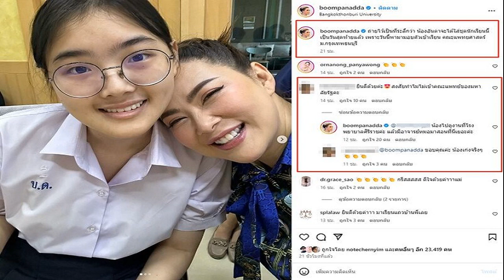ก้าวไกล แนะใช้งบทดรองราชการ แก้ฝุ่น ไฟป่าภาคเหนือ ชี้เกณฑ์ 250 มากเกินไป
ก้าวไกล แนะใช้งบทดรองราชการ แก้ฝุ่น-ไฟป่าภาคเหนือ ชี้ไม่ต้องประกาศภัยพิบัติ ก็ใช้งบได้ทันที มองเกณฑ์ 250 มากเกินไป แซะ‘เศรษฐา’ปั่นจักรยาน บอกอากาศดี ทำตรงกันข้ามกับสิ่งที่ควรทำ
เมื่อวันที่ 19 มี.ค.2567 นายภัทรพงษ์ ลีลาภัทร์ สส.เชียงใหม่ พรรคก้าวไกล ให้สัมภาษณ์ถึงกรณีที่ นายเศรษฐา ทวีสิน นายกรัฐมนตรี และรมว.คลัง ไม่ประกาศให้ จ.เชียงใหม่ เป็นพื้นที่ภัยพิบัติฉุกเฉินว่า หากดูจากระเบียบ ถ้าประกาศจะได้รับงบประมาณ 20 ล้านบาทในการบริหารจัดการได้ทันที ซึ่งต้องถกเถียงกันว่าหากประกาศแล้ว จะมีผลกระทบต่อนักท่องเที่ยวหรือไม่

แต่มีอีกประกาศที่ทุกคนมองข้าม คือ งบประมาณทดรองราชการ ในส่วนยับยั้งภัยพิบัติ สามารถใช้งบได้เลย 10 ล้าน โดยไม่ต้องประกาศเป็นพื้นที่ภัยพิบัติ ซึ่งทุกปีเราเห็นว่าปลายเดือนมี.ค.ถึงกลางเดือนเม.ย. ค่าฝุ่นPM2.5 จะสูงที่สุด ในภาคเหนือ รวมถึงจ.เชียงใหม่ ส่วนนี้ผู้ว่าฯ อนุมัติได้เลย

เมื่อถามว่าควรเป็นภัยพิบัติหรือไม่ เนื่องจากสื่อต่างประเทศเสนอข่าวว่า จ.เชียงใหม่มีมลพิษทางอากาศสูงเป็นอันดับ 1 ของโลกหลายวันติดกัน นายภัทรพงษ์ กล่าวว่า ครม. มีมติเห็นชอบ ให้ประกาศพื้นที่ ที่จะได้รับความช่วยเหลือด้านสาธารณภัยก็ต่อเมื่อให้พื้นที่ มีค่าPM2.5 เกิน 250 ไมโครกรัมต่อลูกบาศก์เมตร เกิน 24 ชม. ซึ่งปัจจุบันยังไม่มีจุดไหนเกิน

“ต้องตั้งคำถามว่าเกณฑ์ที่ตั้งขึ้นมา สูงเกินไปหรือไม่ เพราะจากข้อมูลในอดีตพื้นที่ที่จะถูกประกาศเป็นภัยพิบัติมีน้อยมาก เมื่อไหร่เราจะยอมรับว่า PM2.5 เป็นภัยพิบัติ และไม่จำเป็นต้องมีค่าถึง 250 เพราะค่ามาตรฐานที่เรากำหนดไว้โดยคณะกรรมการสิ่งแวดล้อมแห่งชาติตั้งไว้แค่สาม 37.5 เราควรปรับเกณฑ์ในส่วนนี้” นายภัทรพงษ์กล่าว
นายภัทรพงษ์ กล่าวต่อว่า ส่วนกระทบการท่องเที่ยวหรือไม่นั้น เรื่องดังกล่าวเกิดขึ้นในภาคเหนือ มาเป็น 10 ปีแล้ว ซึ่งนักท่องเที่ยวจะเลี่ยง มาท่องเที่ยวในช่วงนี้ ต้องยอมรับว่ามีผลกระทบต่อการท่องเที่ยวอยู่แล้ว อยู่ที่ว่าจะยอมรับหรือไม่

การประกาศภัยพิบัติไม่ได้มีผลต่อการใช้งบเพียงอย่างเดียว แต่เป็นการสร้างความตระหนักให้แก่ประชาชนด้วย รัฐขาดส่วนนี้อย่างชัดเจน เราต้องสร้างความตระหนักให้กับประชาชนจนไม่มองว่าภาวะฝุ่นควัน เป็น New Normal เพราะปัจจุบันประชาชนเริ่มยอมจำนน ไม่ป้องกันตัวเพราะคิดว่าเป็นเรื่องปกติที่ต้องเกิด รวมถึงต้องไม่รณรงค์ ในทางที่ผิดแล้ว
“อย่างเช่นภาพนายกฯ ไปปั่นจักรยานแล้วบอกว่าอากาศดี แม้กระทั่งกินข้าวเอ้าท์ดอร์แล้วบอกว่าอากาศดีจังที่เชียงใหม่ ซึ่งเป็นการกระทำที่ตรงกันข้ามกับสิ่งที่เราควรจะทำ” นายภัทรพงษ์ กล่าว
เมื่อถามว่าควรจะแก้ไขอย่างไรในระยะสั้นรวมถึงระยะยาว นายภัทรพงษ์ กล่าวว่า แผนป้องกันบรรเทาสาธารณภัย จะมีศูนย์ตอบโต้ภาวะฉุกเฉินด้านสาธารณสุข ที่แต่ละจังหวัดจะมีนายแพทย์สาธารณสุขจังหวัด (สสจ.) เป็นผู้รับผิดชอบ

ตรงนี้ต้องชัดเจนว่าในปีนี้เราจะบริหารจัดการอย่างไร เพื่อให้กลุ่มเปราะบางหรือประชาชนที่ได้รับผลกระทบต่อสุขภาพได้รับการรักษาอย่างเท่าเทียมและรวดเร็ว รวมถึงจะตรวจสอบผู้ป่วยที่เสี่ยงต่อการเป็นมะเร็งปอดอย่างไร เพราะรัฐบาลมีเป้าหมายที่จะลดผู้ป่วยที่เกี่ยวข้องกับปอดให้เหลือแค่ 10 เปอร์เซ็นต์ แต่ปัจจุบันในจ.เชียงใหม่ทำได้เพียง 17 เปอร์เซ็นต์

ในส่วนงบประมาณชัดเจนเรื่องไฟป่า ปัจจุบัน พื้นที่ป่าแบ่งออกเป็นพื้นที่ป่าไม้และพื้นที่ของอุทยาน แต่พื้นที่ป่าไม้ถูกโอนให้กับท้องถิ่นไปหมดแล้ว แต่ท้องถิ่นไม่มีเงิน งบประมาณที่ขอผ่านกรมส่งเสริมองค์กรปกครองส่วนท้องถิ่นก็ไม่ได้ตามที่ตั้งไว้ ชัดเจนว่ามีแต่ภารกิจให้กับท้องถิ่นแต่ไม่มีเงิน ในส่วนนี้เราอาจต้องหาทางเข้าช่วยเหลือเพื่อให้ได้รับงบประมาณในการแก้ไขปัญหา